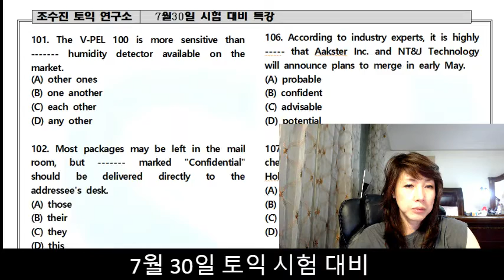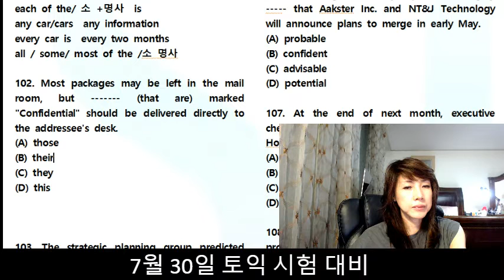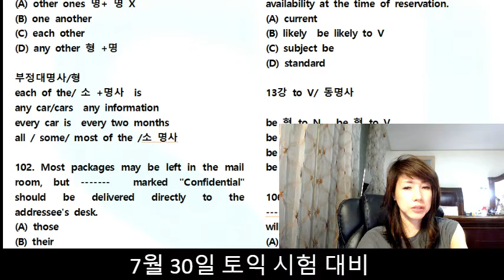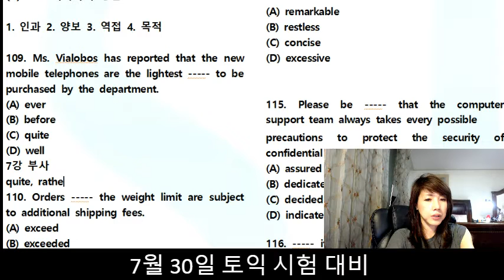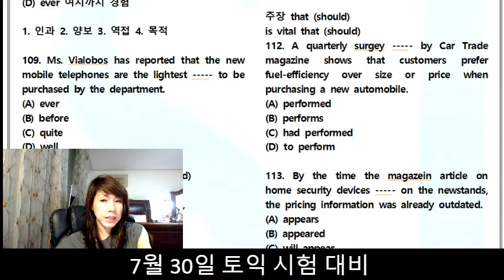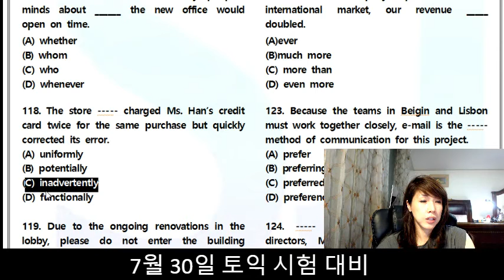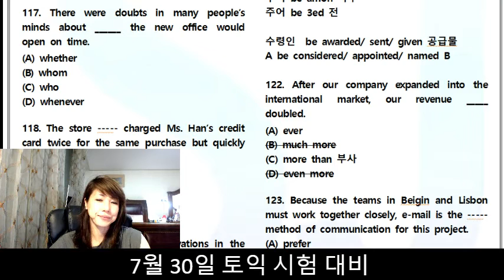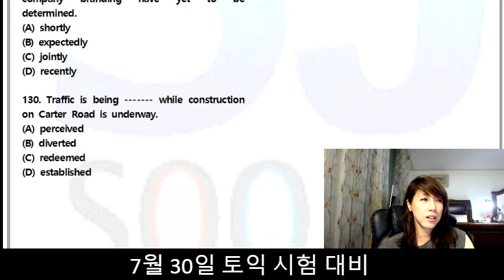[조수진 토익] 7월 30일 토익 시험 대비 특강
원격 토익 강의, 조수진 토익